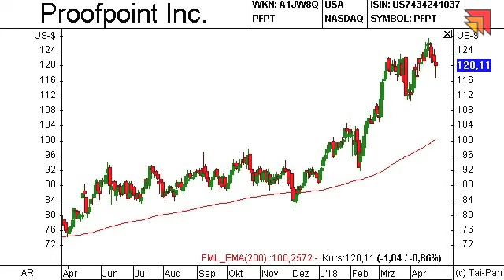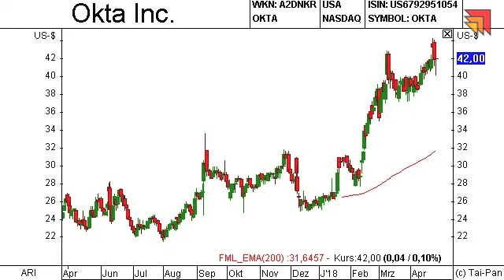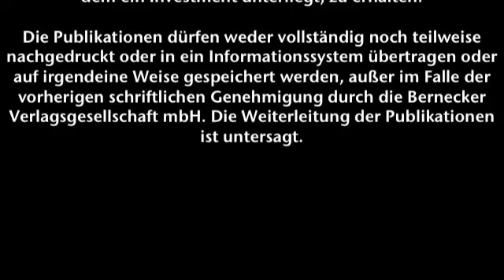26.04.2018 - Bernecker.TV - mit Volker Schulz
Volker Schulz, Der Aktionärsbrief:
++ Die Berichtssaison läuft!
++ Wer profitiert von der gestiegenen Cyber-Kriminalität?
++ kurzes Statement zur Deutschen Bank